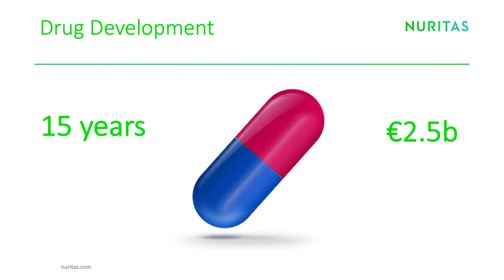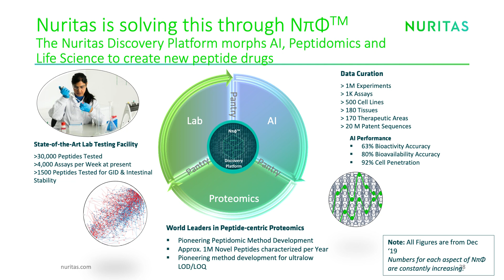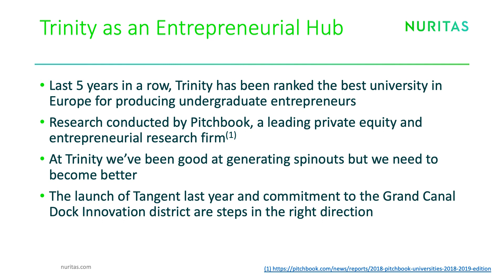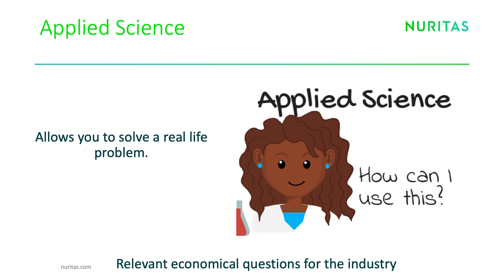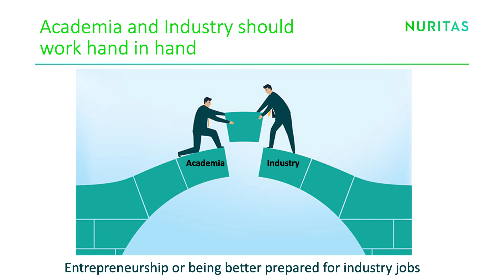Dr Nora Khaldi - Launch of Trinity College Dublin's Strategic Plan 2020-2025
The Launch of Trinity College Dublin’s Strategic Plan 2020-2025 took place on 10 March 2020.
The plan was launched by Dr Nora Khaldi, Trinity graduate and founder of Nuritas, with Provost Patrick Prendergast, Dr Juergen Barkhoff, Vice Provost and Chief Academic Officer, Ms Laura Beston, TCDSU President and Ms Antoinette Quinn, Director of HR.

Speaker:
Dr Nora Khaldi, Founder and Chief Scientific Officer of Nuritas